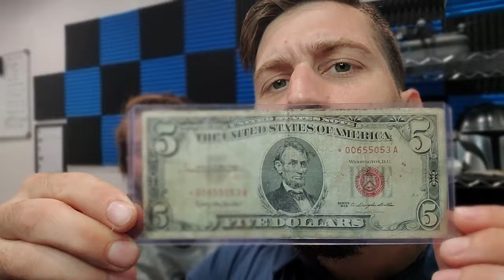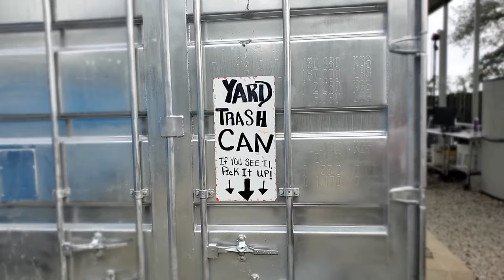How To Hire People For JunkRemoval part ¹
5 interviews where setup. you wont believe what happend.